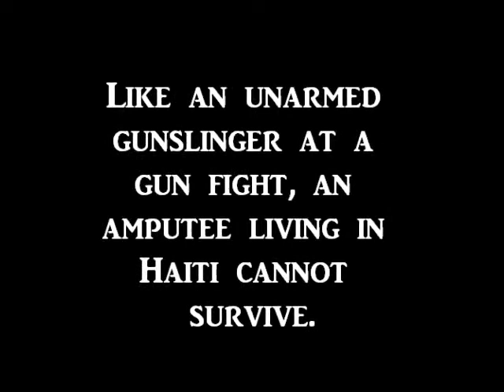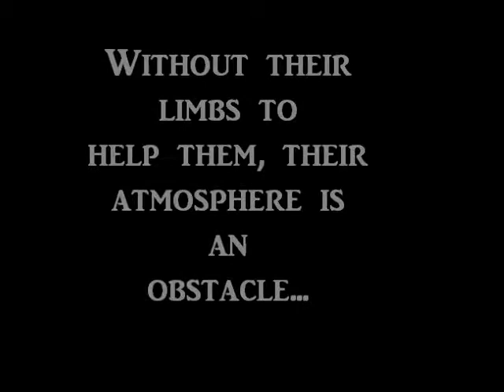Haiti Cowboy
Here is a video to promote my Gold Award drive for the Haitian amputee community.